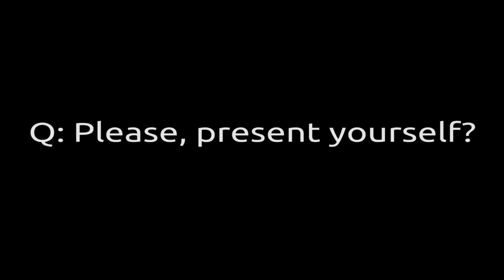Special Olympics Serbia Unified Football Team - Teammates presentation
Special Olympics Serbia Unified Football Team to compete in Special Olympics Unified Football World Cup in Malaysia 2014 members presenting themselves.